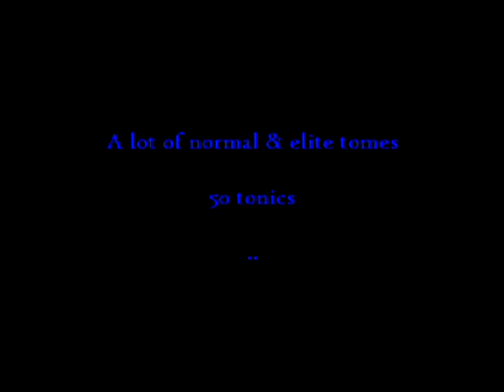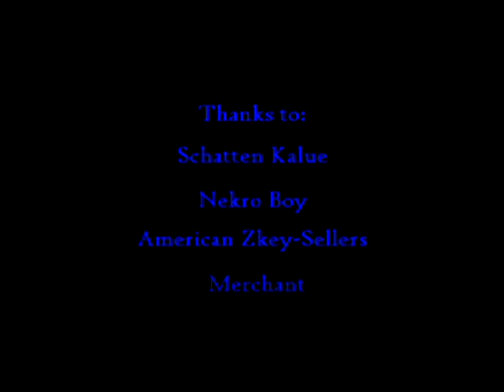Guild Wars Zaishen Chest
Hi, here I open the Zaishen Chest many times :)